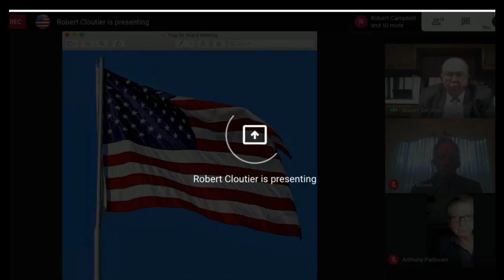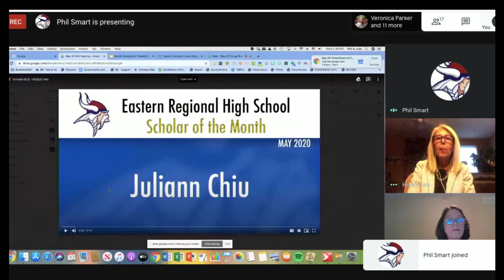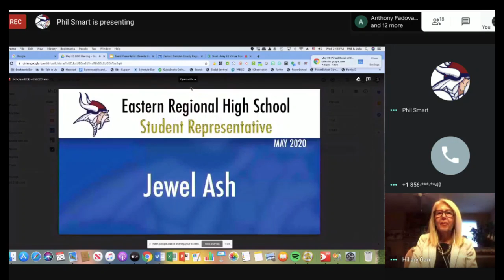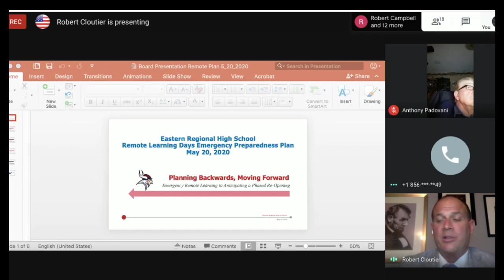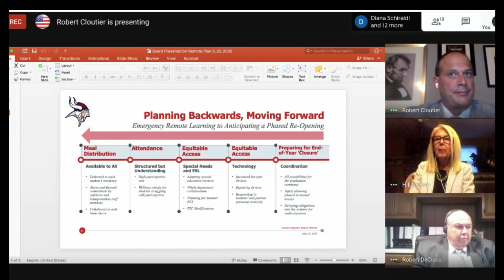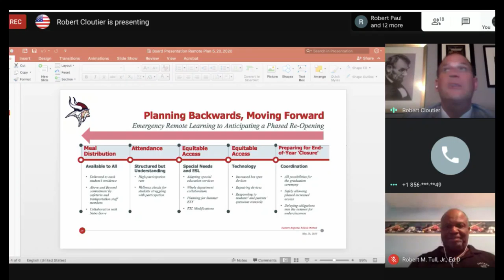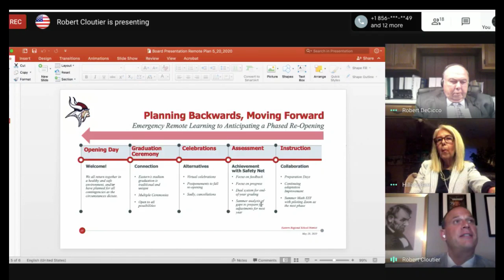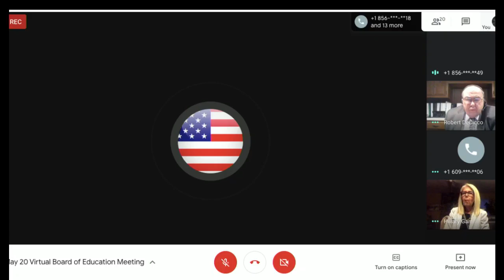Eastern Camden County School District - BOE Meeting 5/20/2020